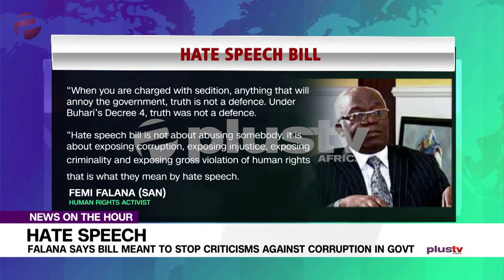Femi Falana Says Bill Meant To Stop Criticisms Against Corruption In Govt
Human rights activist, Femi Falana (SAN), has said the hate speech bill being considered by the Senate is an attempt to gag Nigerians from speaking against the alleged massive corruption going on in government circle.